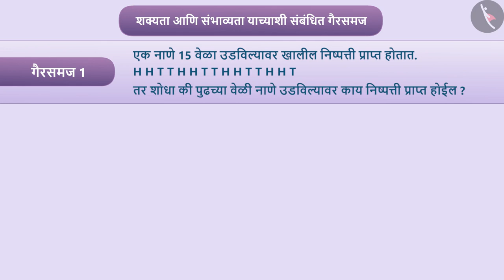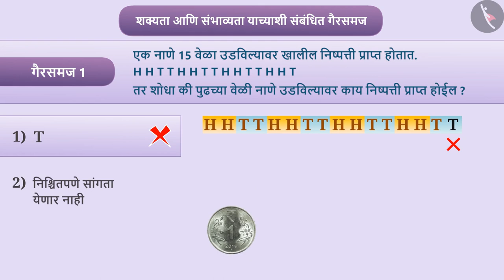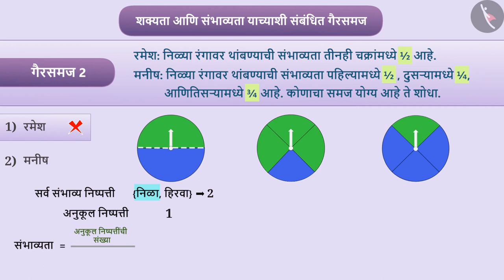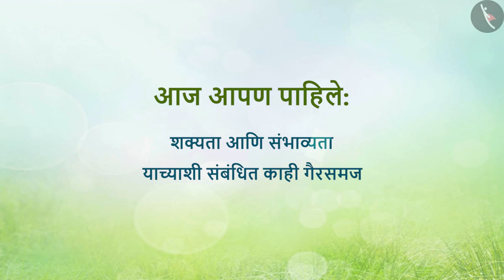शक्यता आणि संभाव्यता|Part 3/3|Chance and Probability|Marathi|Class 7